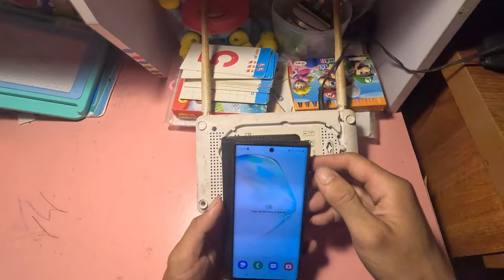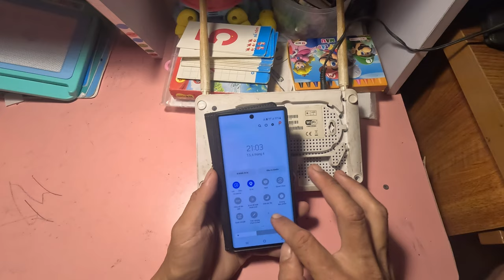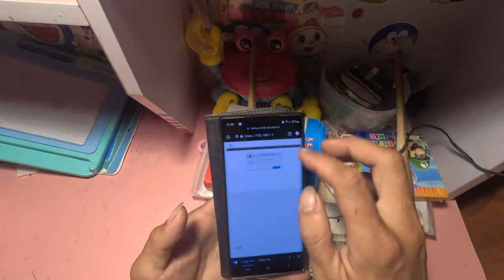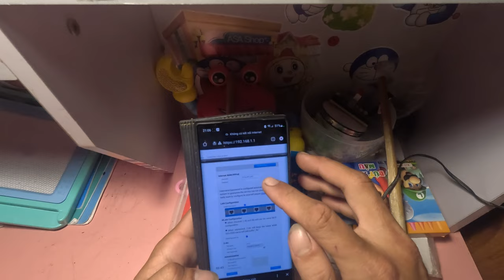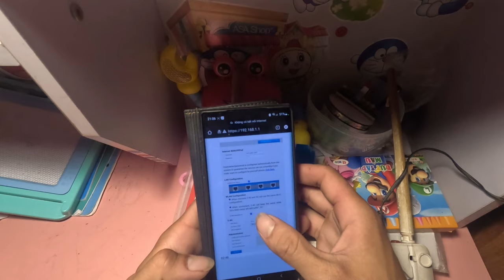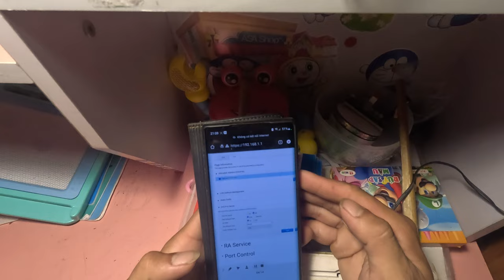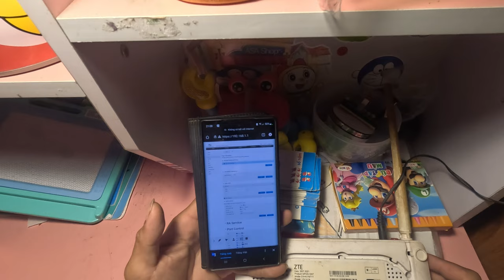Tắt ipv6 trên modem nhà mạng viettel,vnpt,fpt,sctv,vtv cab mới nhất!đổi tên wifi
Hướng dẫn tắt ipv6 trên modem nhà mạng viettel,vnpt,fpt,sctv,vtv cab mới nhất!đổi tên wifi